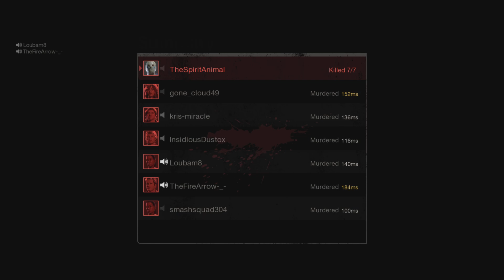Roy match - 2 matches back to back